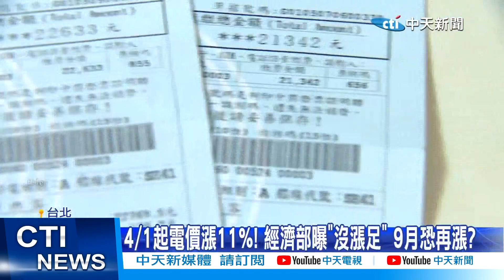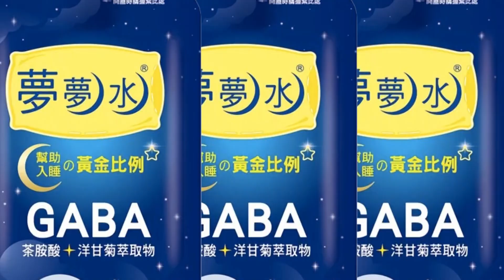【每日必看】4/1起電價漲11%! 經濟部曝”沒漲足" 9月恐再漲? 20230330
4月1號開始電價，要調漲了! 平均要漲11%，到底誰的電價會被漲? 以住宅用戶的帳單來看，上回夏季月份帳單超過4508元就會被漲電價，專家預估全台"四分之一"的社區都會受影響，但經濟部說，其實電價還沒漲足，似乎預告九月還有一波電價調長!